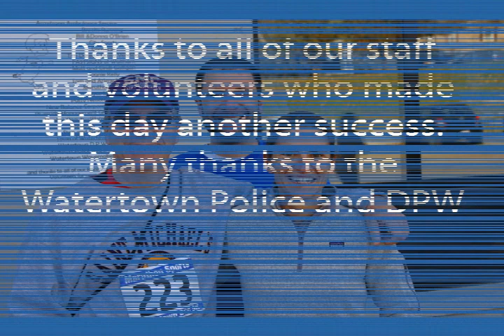5K Nov 4 2012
Watertown Boys and Girls Club annual 5K Road Race Sunday November 4, 2012